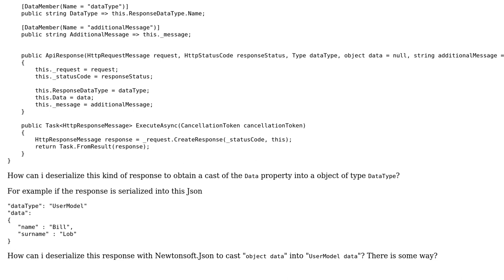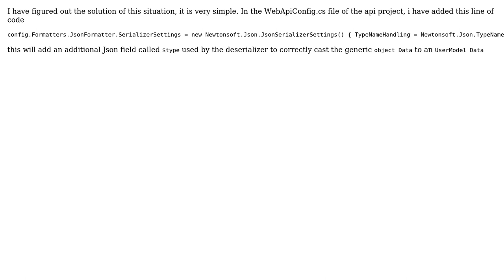Newtonsoft.Json - Deserialize generic object into a wrapper class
With thanks & praise to God, and with thanks to the many people who have made this project possible! You are responsible for your own actions.